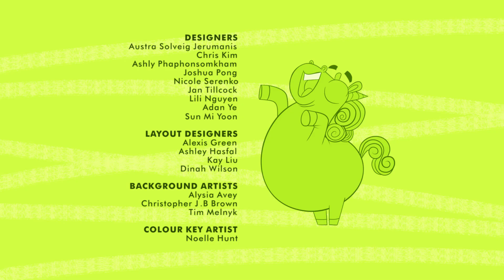Go Away Unicorn! | Season 1 | Episode 20B | There's No Escape, Unicorn!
When the family tries out an Escape Room, Alice and Unicorn think solving it will be a cinch... until people start disappearing one by one.

Go Away, Unicorn! follows the hilarious adventures of an A-type girl named Alice, and her incorrigible BFF, Unicorn.

Alice wasn’t interested in anything “girly” like rainbows, glitter, and especially unicorns, until a real live unicorn declared himself her new BFF! This wacky party animal is going to make sure Alice squeezes some fun into her hectic schedule. Alice grows to love Unicorn, even though he sometimes causes so much trouble she can’t help but shout, “Go Away, Unicorn!”

Stars: Rebecca Husain, Chris Diamantopoulos, Jennifer Hale

Cast
Rebecca Husain as Alice
Chris Diamantopoulos as Unicorn
Jennifer Hale as Hug
Josette Halpert as Pixie
Varun Saranga as Ollie
Deven Christian Mack as Chaz
Ron Pardo as Mascot
Colin Mochrie as Mr. Opus